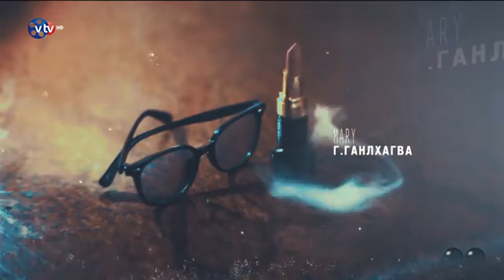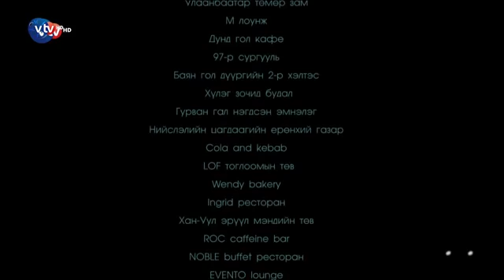HURSH EP - 11 / ХӨРШ ОАК 11-р анги